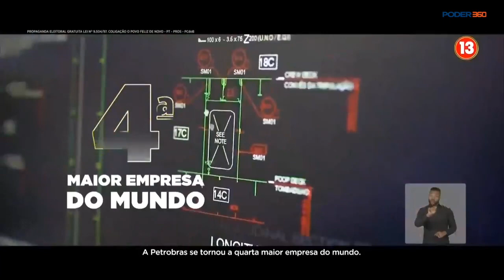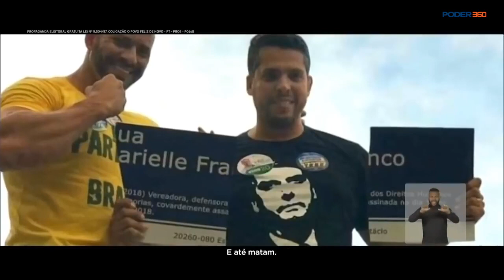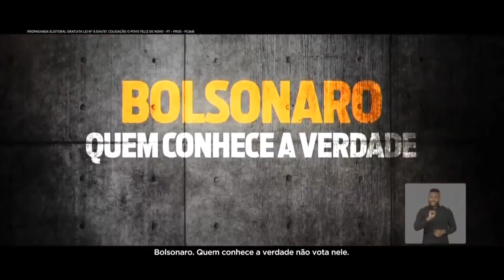4º Programa eleitoral de Haddad critica manifestações de Bolsonaro de saudosismo ao coronel Ustra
4º Programa eleitoral do candidato a presidente Fernando Haddad (PT) no 2º turno critica manifestações de Jair Bolsonaro (PSL) de saudosismo a ditadura.

No programa aparecem vídeos do militar exaltando a memória do coronel reformado do Exército Carlos Alberto Brilhante Ustra. Também apresenta depoimentos de mulheres que foram torturadas pelo coronel.